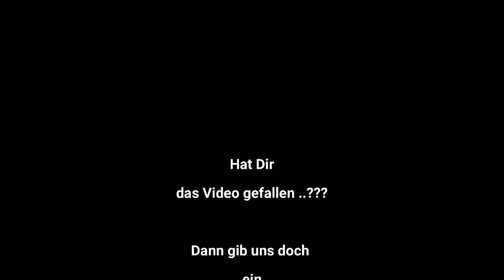26.08.2022 ... 10.00 Uhr ... Bilder aus der Luft, aber dann passierte ... C.C. Tropical ...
Herrliches Wetter bei 24,5 Grad ...
Ruhige See ...
Eigentlich mit Bildern aus der Luft ...
Aber Speicherkarte vergessen ...
U.V.m. ...

Neues in der Jobbörse ...

Du willst Dich hier impfen lassen ...

Danke schön.

Gracias